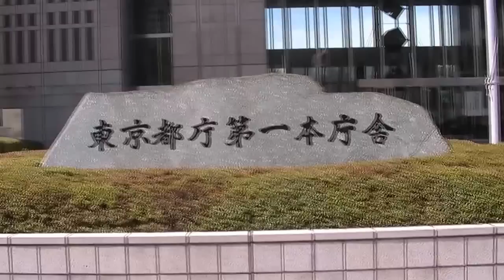都庁 と 東京スカイツリー （2012･0326)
東京都庁から東京スカイツリーの眺め